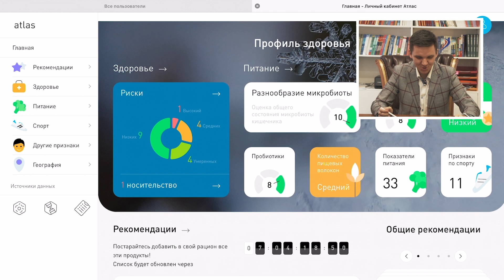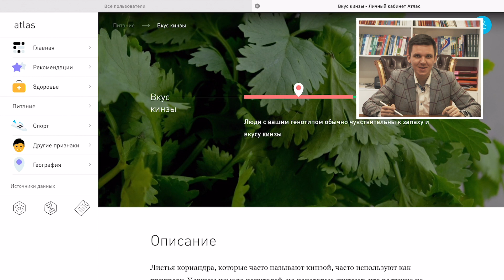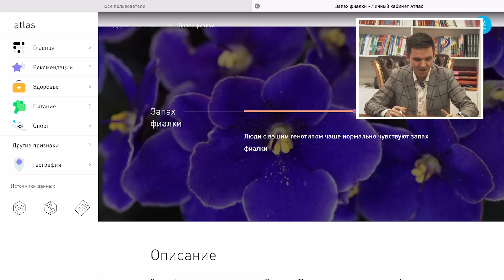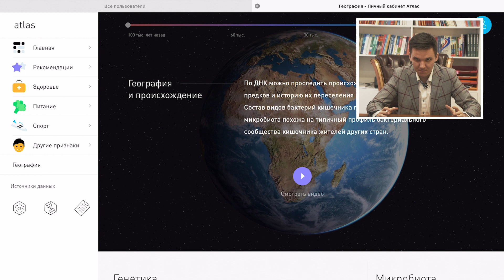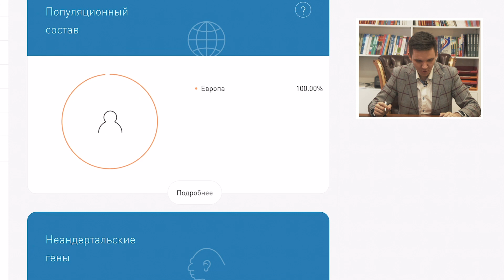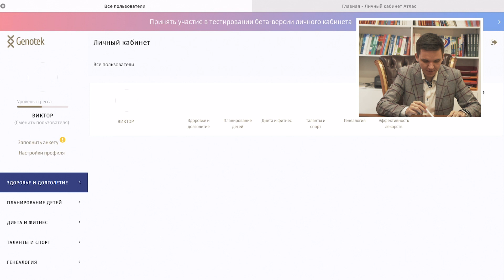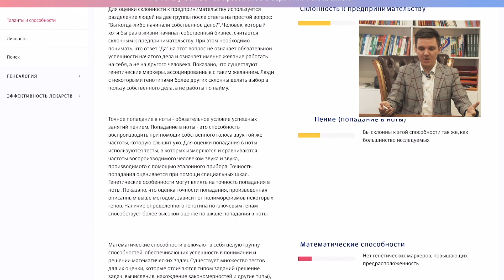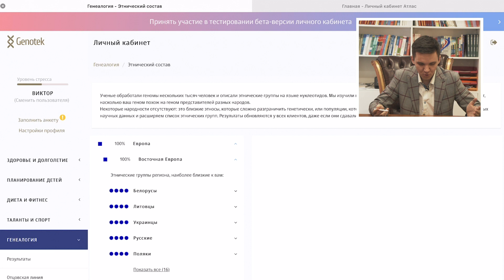СДЕЛАЛ ДНК-ТЕСТ на НАЦИОНАЛЬНОСТЬ — это правда? / Атлас VS Genotek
⚡️ Записывайся на самый результативный курс подготовки к ЕГЭ и ОГЭ уже сейчас! Подробности

С недавнего времени человечество научилось расшифровывать геном человека, поэтому мне стало интересно, какая информация скрывается в моем организме.

Я сделал ДНК-тест в двух разных компаниях, которые занимаются исследованием генов.